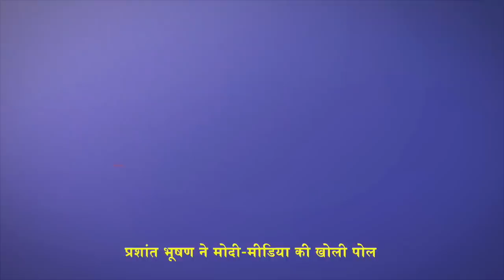प्रशांत भूषण का बड़ा खुलासा, देश में खूब मच रहा है बवाल/ PRASHANT BHUSHAN SPEECH ON MODI